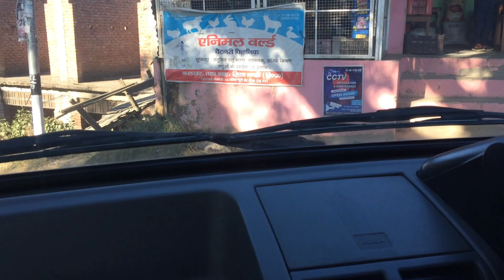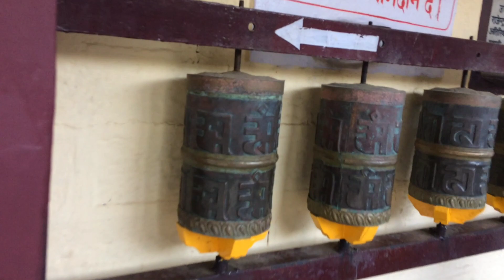रिवालसर ज़ू🦁 शराबी चने 😋 फुल्ल मस्ती😃😃Crazy Brotherhood🤟🏻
CRAZY BROTHERHOOD